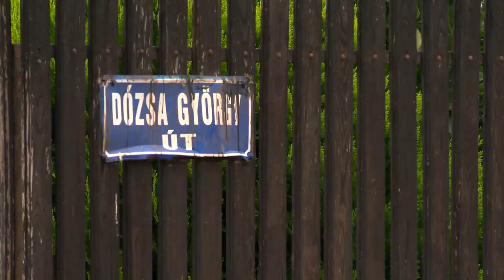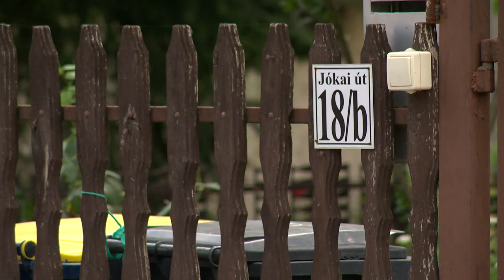Belterületi útfejlesztés Nagykállóban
Nagykálló két fontos útszakasza újult meg az elmúlt időszakban. A közel 200 millió forintos fejlesztés egyik részeként a Dózsa György utca teljes, míg a Jókai utca több mint 200 méteres szakasza kapott új aszfaltburkolatot, és megoldódott a csapadékvíz elvezetése. A projekt még nem zárult le, folytatódhatnak a fejlesztések.